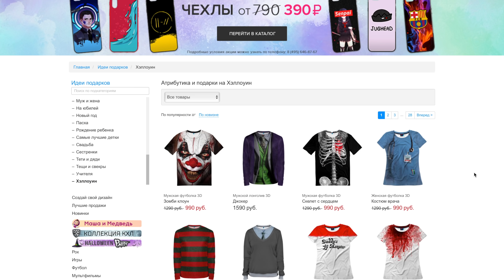ДОРАДА В ЛОПУХАХ